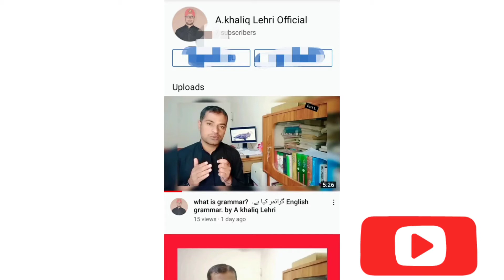introduction of tenses. basic names of all tenses. basic concept of tenses for new learners.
aim to educate people. spread knowledge.